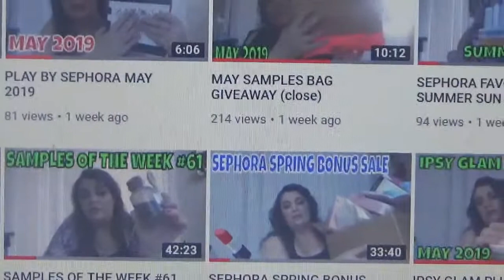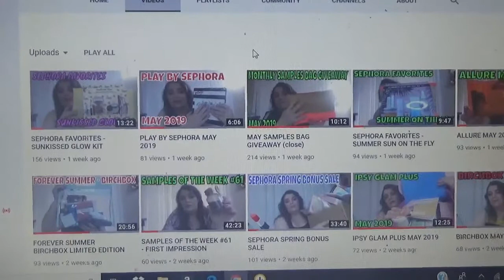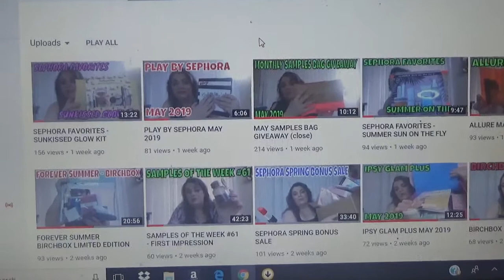MAY GIFT FOR A FRIEND GOES TO...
HELLO YOU ALL! ANOTHER FRIEND GETS A GIFT! HOPE YOU'LL ENJOY! 😘